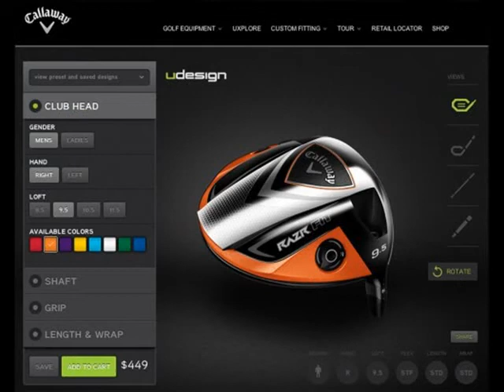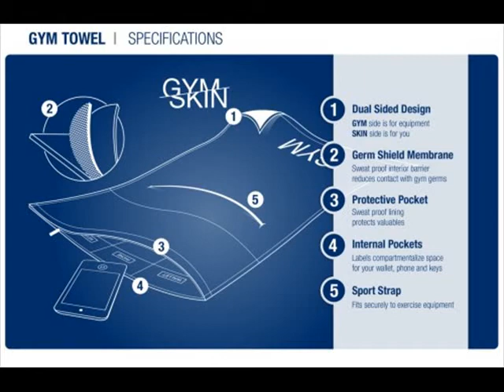The Favorite of Golfer Pictures of the day - September 2013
All of our favorited Pics from our sites